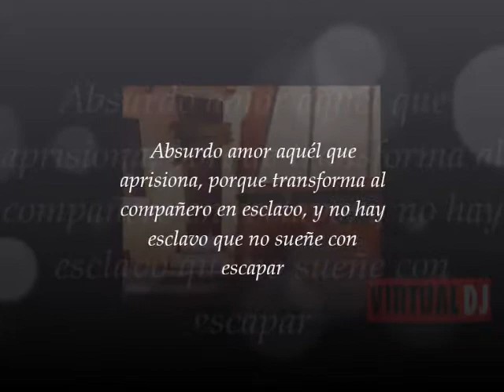El Regalo- Poema y Reflexión Sobre Amor y Libertad-Cortometraje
Una persona siempre trae algo para otra. Hermoso escrito poético del escritor, periodista y novelista Venezolano Don Pedro Berroeta CONTRA EL OLVIDO ,VA HECHO ëste vídeo
Del escrito El Espía que vino del cielo.
No soy muy tomado en cuenta.Quizá la gente no tiene hambre de leer lo que yo escribo, lo cual no quiere decir que lo que yo escribo no sea sabroso sino que simplemente no tiene ganas de comerlo, y puede ser que mañana unos individuos descubran que tienen ganas de probarlo.
Don Pedro Berroeta.
El cortometraje que usé se llama parada de bus y el escrito es de Don Pedro.